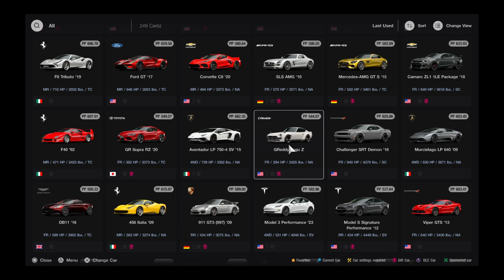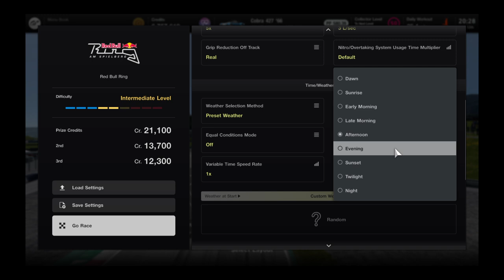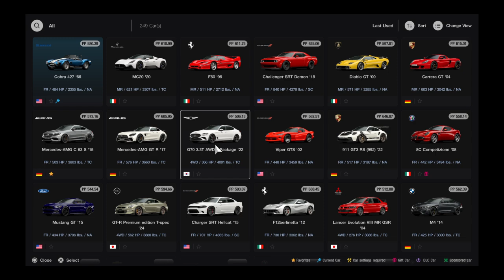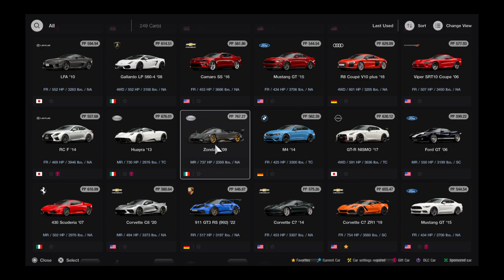Gran Turismo® 7_20241012..'66 Shelby Cobra 427ci @ Redbull Ring